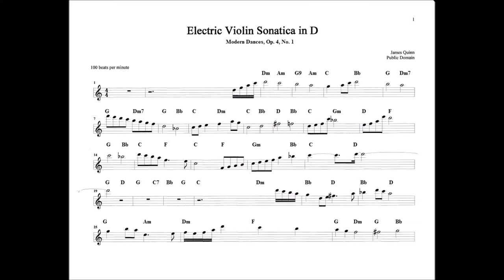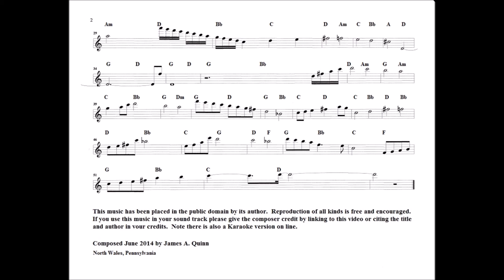Modern Dances: Violin Sonatica (Op. 4, No. 1)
With score for the violin and a chord tab.  There is also a Karaoke version on line
A classical version of this song will be placed on-line later (Op. 6 No. 1)
Composed June 2014 by James A. Quinn
Piano part performed by James Quinn, the rest was improvised over the piano part on my Ensoniq keyboard and played by Sonar X3.

Sonar X3 Instrumentation: Piano, "Calm Night" Synth (Rapture), Session Drummer (Dark Lord of the Seth 1 Kit, Chorus Ride 16th F1 Loop), Rick Bass (Rapture), Electric Violin (Garritan Ensemble Violin 1)